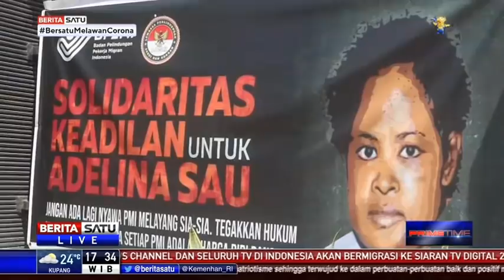BP2MI NTB Pastikan Warganya Jadi Korban Kapal Tenggelam di Malaysia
Badan Pelindung Pekerja Migran Indonesia (BP2MI) NTB pastikan adanya warga NTB yang menjadi korban kapal tenggelam di Perairan Johor, Malaysia. Namun saat ini, pihak BP2MI masih menunggu identifikasi dari Kedubes RI di Malaysia terkait kejelasan hal itu.